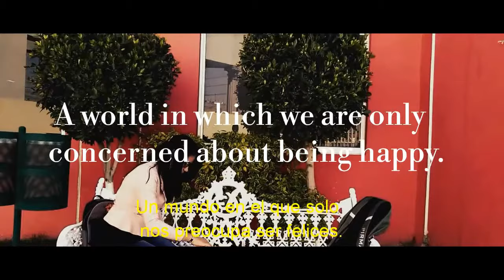Why are we here? TRAILER 1/EFRAINFILMS17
Próximamente verán el más reciente cortometraje espero que les guste.
100% grabado con Android.